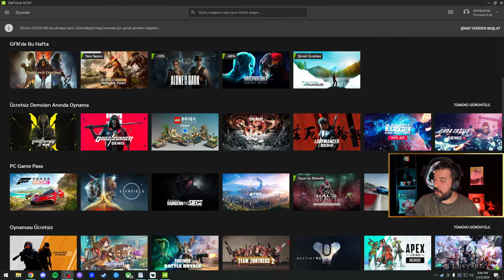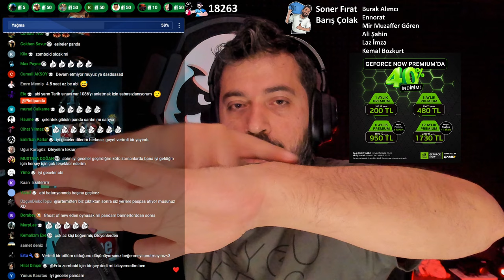🔴 ADAMI DELİRTMEYİN, YAKARIM TÜM KALRADYA'YI !! | M&B Bannerlord Türkçe 7. Bölüm (2024)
Tam dört yıl sonra karşınızda Mount & Blade II: Bannerlord... Bu defa Batanya Ormanlarından geliyoruz.
GeForceNow Paketlerinde %40 indirim | 6 aylık ve yıllık paketlerde peşin fiyatına taksit imkan